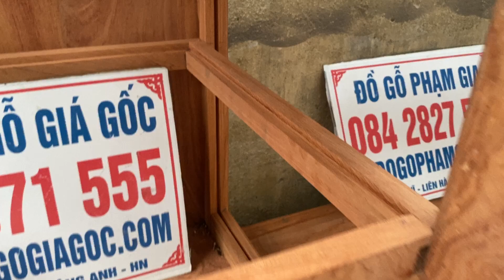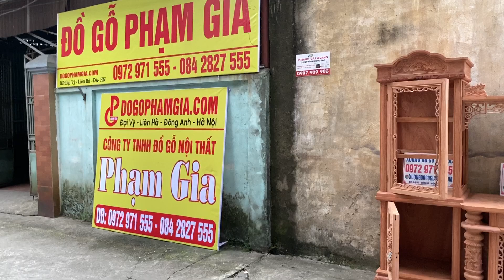Kệ tivi kết hợp với tủ rượu siêu VIP đục thủ công 100% gỗ hương đá tự nhiên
🏭 CS1 : Làng Nghề Châu Phong,Liên Hà,Đông Anh,Hà Nội
🏭 CS2 : Làng Nghề Đại Vĩ ,Liên Hà,Đông Anh,Hà Nội